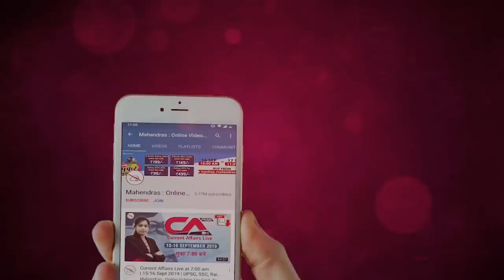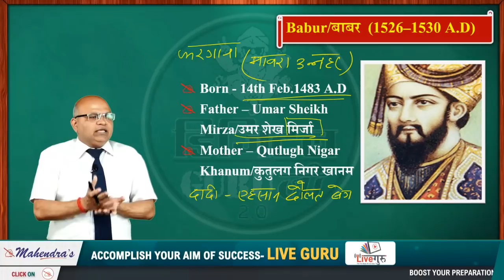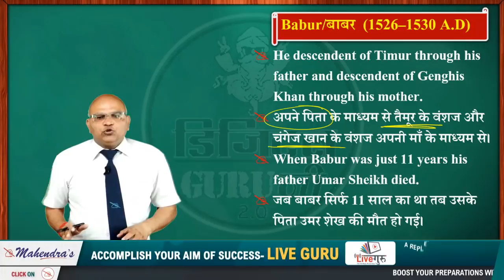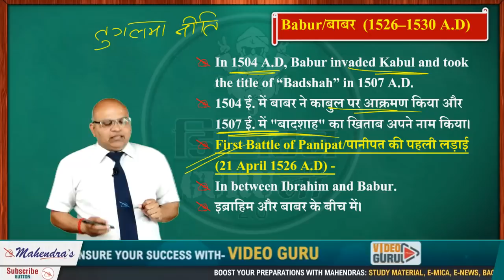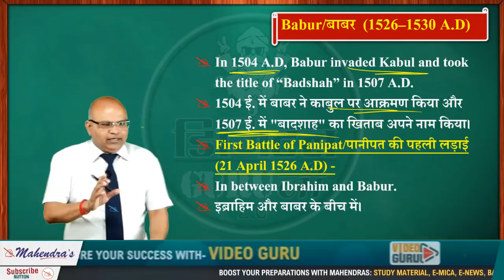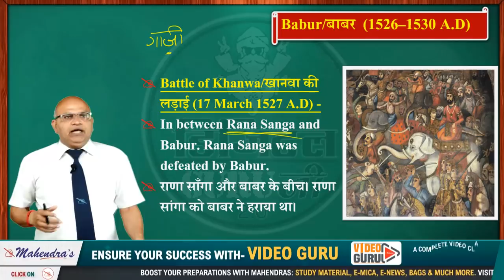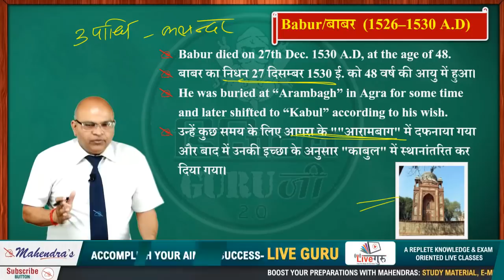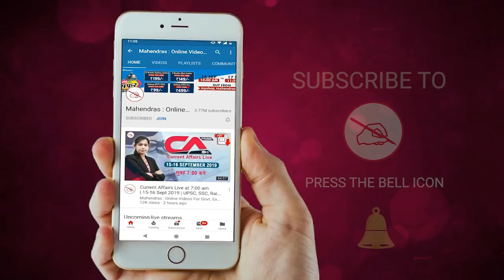Mughal Dynasty | Babur | GS | SSC Digital Guru Ji | 4:45 pm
In this video, we will be discussing the complete Syllabus of GS to crack SSC exam.
CRACK SSC CPO SI EXAM 2019 WITH MAHENDRAS

2. Study Anywhere, Anytime.
3. Get subject-wise and exam-wise classes from Expert faculties.
4. Clear all your doubts in LIVE classes.
5. Download all the videos and watch them offline.

1. No duplicacy or editing of the videos is allowed without the written permission of the publisher.

2. All the dispute are subject to Lucknow Jurisdiction only.

@ Copyright Reserved